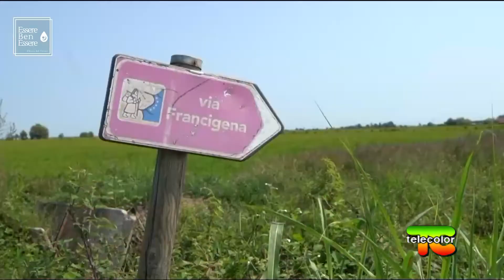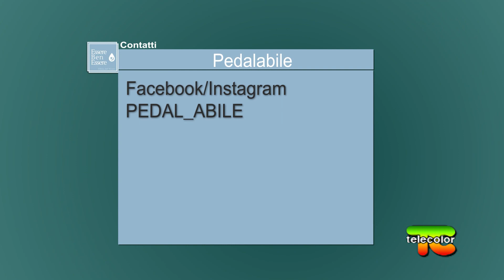EssereBenEssere: associazione “PedalAbile” 02.03.2022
Riccardo e Roberto Dalla Pellegrina saranno i protagonisti della prossima puntata di “EssereBenEssere - l'Etica del Vivere", nel corso della quale si parlerà di PedalAbile, un’associazione nata con l’intento di promuovere l’inclusione e l’integrazione sociale, attraverso l’utilizzo di uno specialissimo tandem che porta a spasso per il mondo proprio Riccardo e Roberto.

Sarà una puntata ricca di forti emozioni e di spunti di riflessione che prendono le mosse dai due protagonisti!!